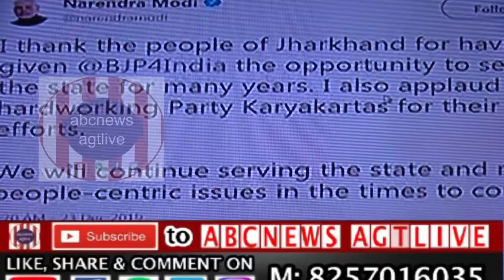CONG AND JMM STOP BJP JAGGARNAUT IN JHARKHAND ,DEC.23,2019